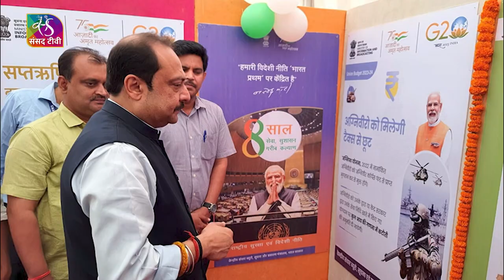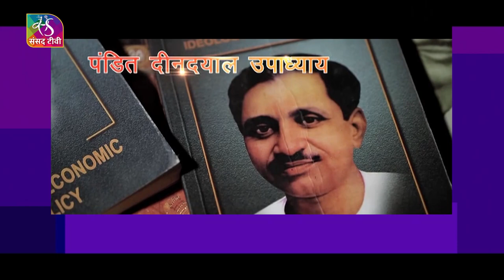Your MP : Vivek Thakur Rajya Sabha Member | 29 March, 2023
Rajya Sabha Member Vivek Thakur represents the state of Bihar in the Upper House of Parliament. He has been appointed as a Chairman of the Parliamentary Standing Committee on Education, Women, Children, Youth and Sports.

Anchor/Producer- Kriti
Video Editor- Ali
Camera- D K Pandey
Camera Assistant- Dhananjay